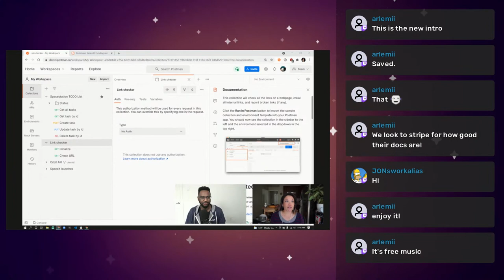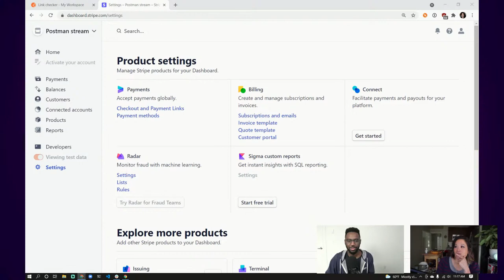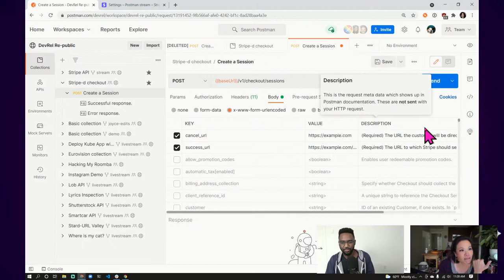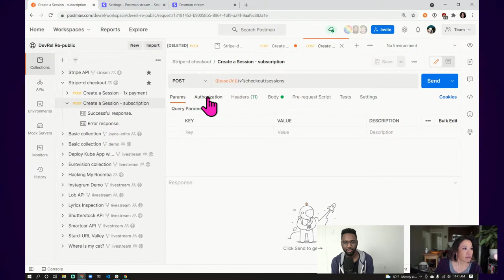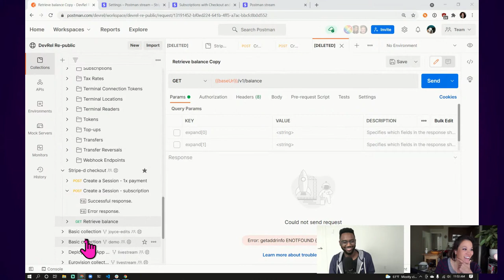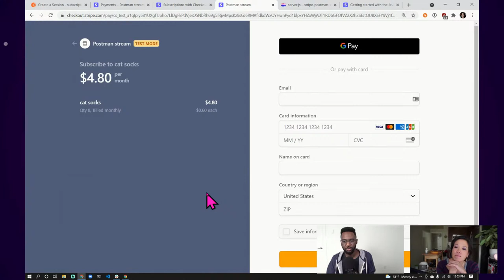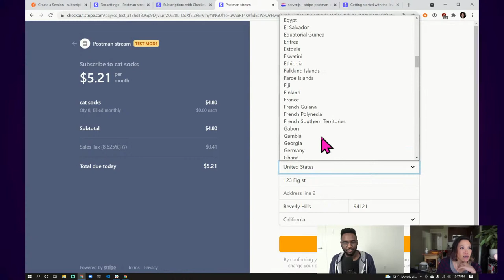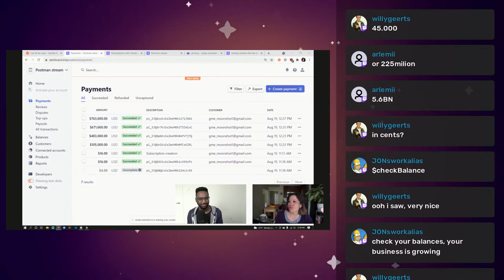Scaffolding One-Time Payments With Stripe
Fork the stream collection

Joyce welcomes Charles Watkins from Stripe to set up one-time payments with the Stripe API. Follow along at home, and learn how to create and manage online payments for your side hustle.

0:00 Start
0:58 Intros
3:30 ICYMI
6:42 What are we doing today?
9:44 Create a Stripe developer account and get API key
15:52 Set up auth in Postman
21:30 Create a checkout session
39:46 Set up subscription
49:10 Check balance
54:00 Integrating API calls into an app with SDK
58:40 Integrating API calls using client code generation
1:05:00 New tax capabilities with the Stripe API
1:21:13 Wrap up and API chitchat with Charles